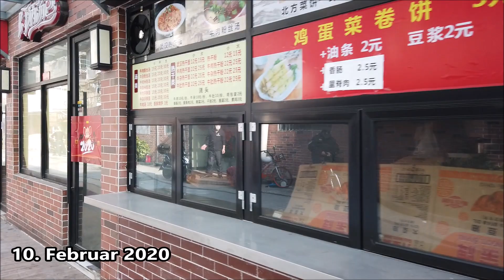Alltag mit Corona-Virus in Shanghai - Update Februar!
Hi, wieder zurück in Shanghai zeige ich euch unseren Alltag in Shanghai in der Woche vom 10. - 14. Februar 2020.

Viel Spaß!